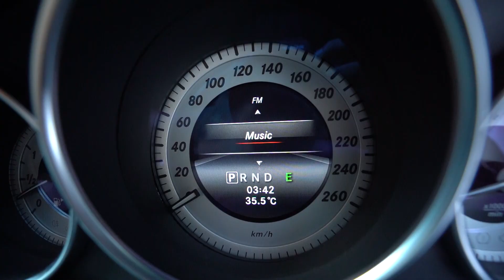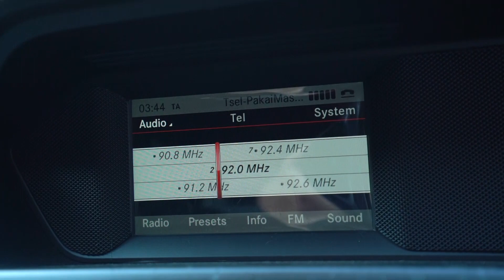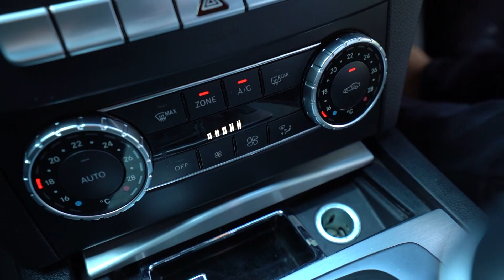MERCY C CLASS W204 PUNYA MAS WAHID